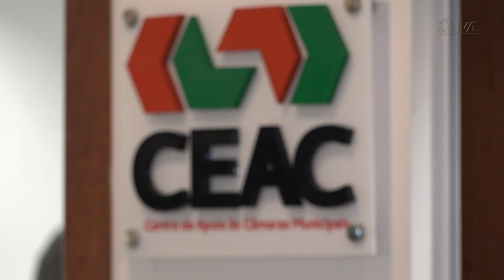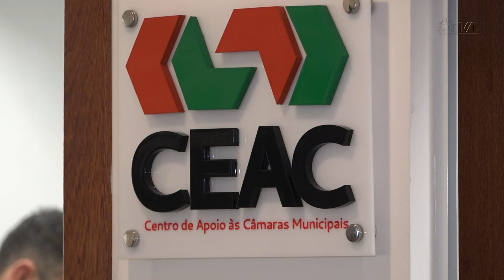TBT - Ceac recebe Seminário de Vereadores de Santa Catarina - 17/08/23